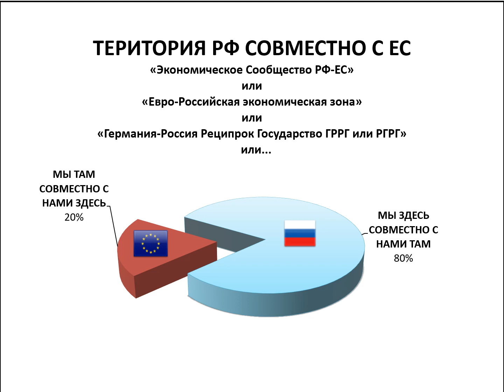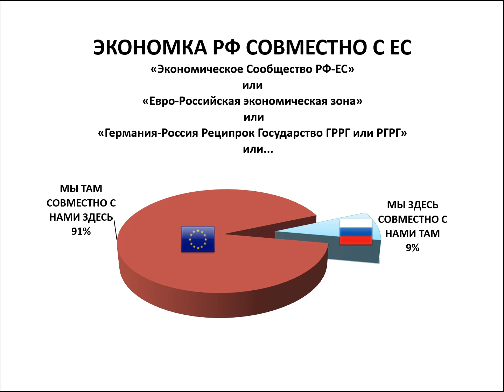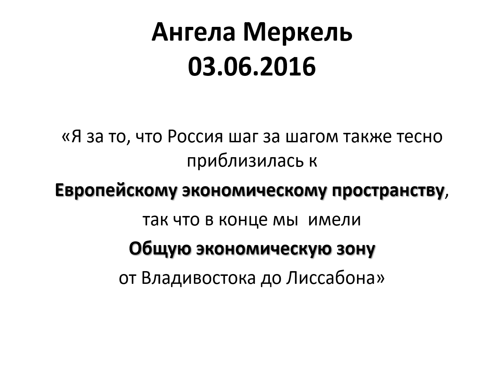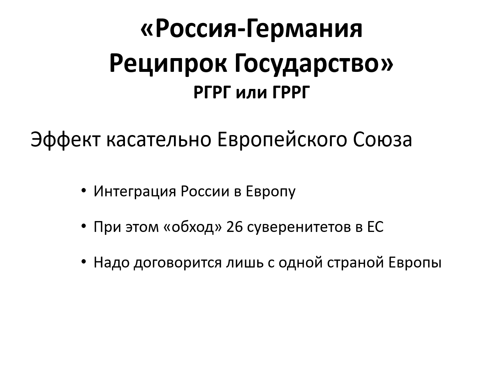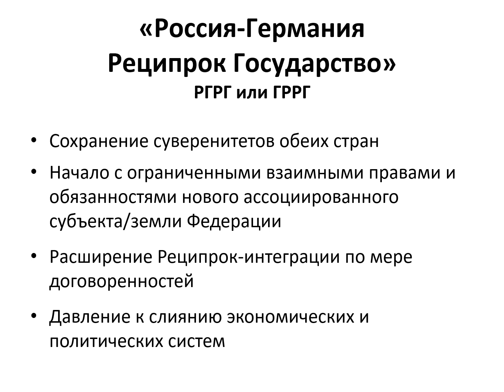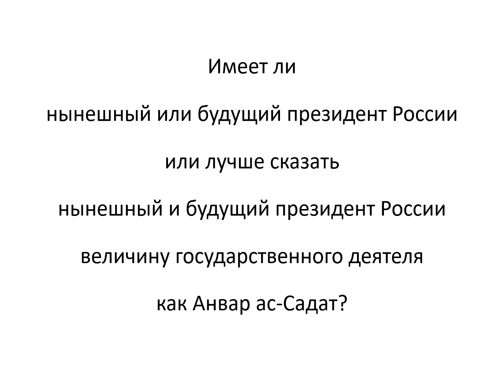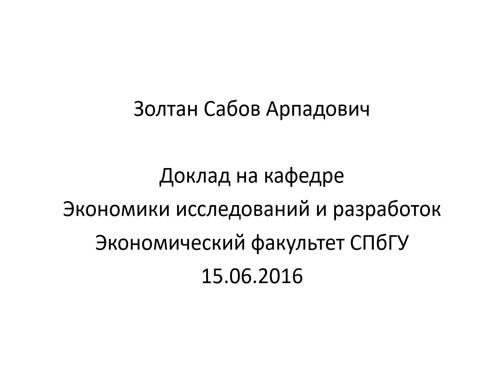РЕЦИПРОК ГОСУДАРСТВО РОССИЯ-ГЕРМАНИЯ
Если в первый момент идея не кажется абсурдной, она безнадежна.
Альберт Эйнштейн